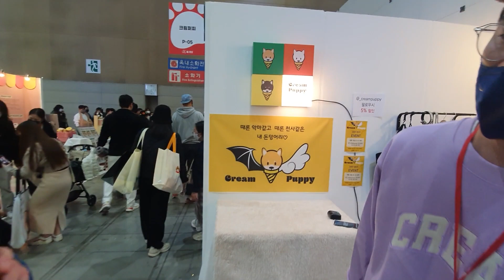행사장에서 목도리 들고 돈 안내고 도망간 미어캣 썰푼다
켈로그가 행사장에서
목도리가 맘에 든다고 돈을 안내고 가져갔어요!!
범인 검거나섭니다..!